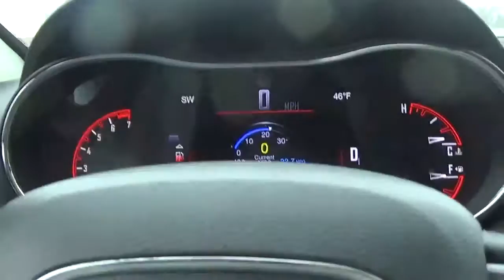i am going to get the mail friday